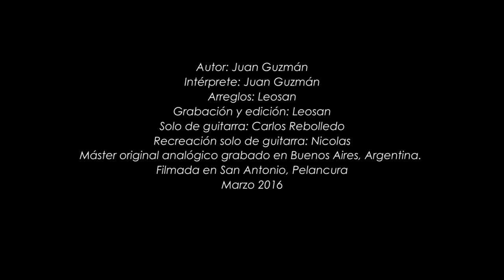Juan Guzmán - Amor Escondido